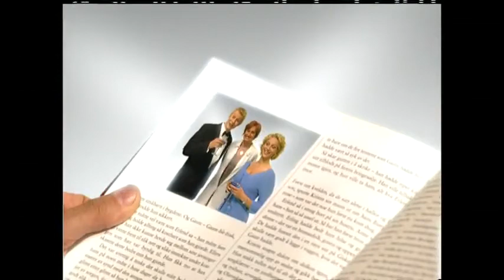Twinkle in the eye, Promo TV 2 Norway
Produced by Tormod Engelsen Regi/photo/editing @engelsen